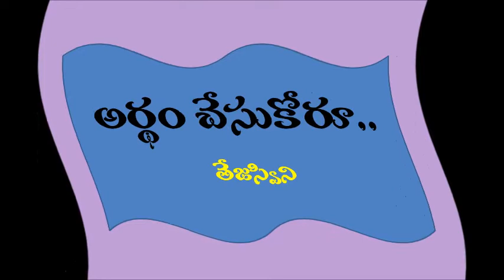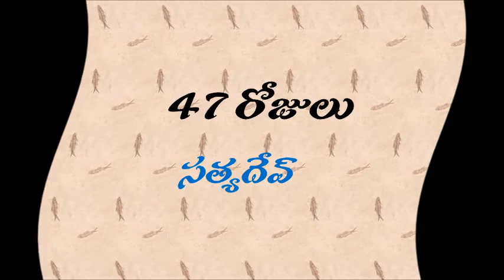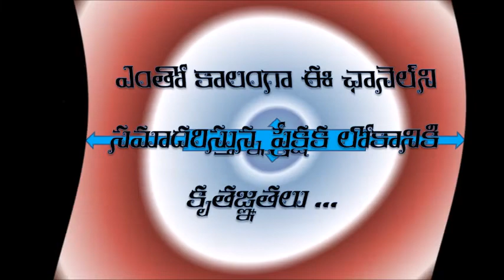Telugu Latest New Upcoming Tollywood Movies November 2018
Upcoming Movies Releasing this month & year.
List of Telugu new upcoming films of 2018.